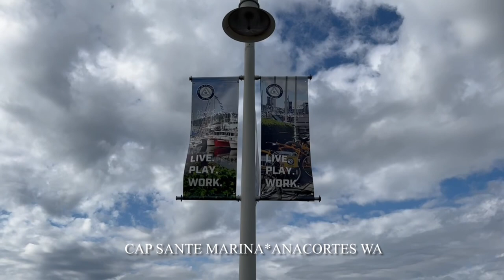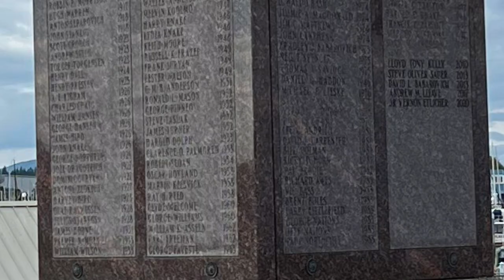Tramontana Chronicles-Northern Flotilla (part III) Homeward Bound-Back in the San Juan Islands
As the flotilla nears the boarder Jeff and 2208 stayed in Canada to meet sailing friends 🇨🇦 Corndog and Tramontana stayed in two locations in the SJI’s on our way bake to Anacortes WA. Larry loaded Corndog on her trailer and headed home. I spent another week as a Salish Sea Solo Sailor staying in two locations 🇺🇸 some of the photos and videos are from Larry.